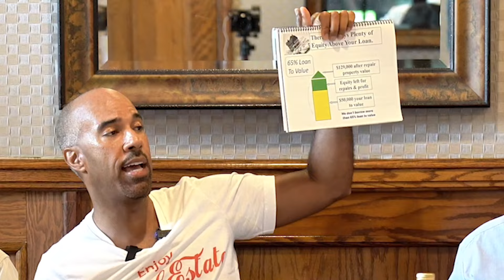How to get private money lenders for real estate investing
Are you looking for Private money to finance your real estate deals?  Well, instead of focusing on getting your Private Money Lenders a high Rate of Return On their Investment, what I noticed is most people that loan us money are more concerned with their Return OF investment.  You see, the ma's and pa's we borrow money from, are not business owners, Entrepreneurs or professional real estate investors.  They're ordinary people that have saved up or come into some investment capital they want to get working at a fair return.  So we don't need to over promise them super high returns to gain their trust.  Today, me and Dan Borrero will talk about how we work with these lenders.

👉Make sure to join our email list so you don't miss any exclusive trainings, events or Questions of the DAY

👉NEED FINANCING? Find out if you qualify for up to $250k in Business Credit Lines

👉NEED SELLER LEADS? Hire my "GEEK SQUAD" to get you deals

About Kris Haskins:

Welcome to the official Kris Haskins YouTube channel! On this channel, you’ll find a variety of financial content including vlogs, investments, real estate, and more. For instant updates, check out the social media accounts below.

00:00- Intro
1:15 - What is private money in real estate investing
3:58 - It's not always good to use other people's money to finance 100% of your real estate deals
5:20 - To get private lenders, we should focus on return OF investment instead of return ON investment
9:18 - People don't mind loaning us money because we have a "road behind us"
12:45 - Don't expect people to loan you money if you're not willing to put any money up
15:00 - 3 rules for attracting private money to you
17:00 - We pay APR to all of our Private Lenders
19:30 - Your Private Money Lender must get paid even if we don't make any money on a deal
21:20 - We're looking for people that have IRA accounts